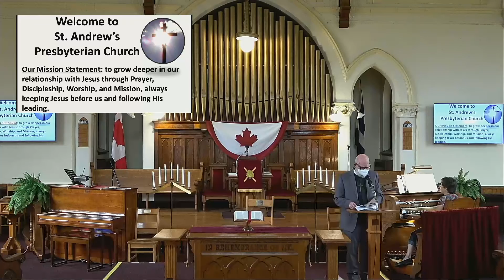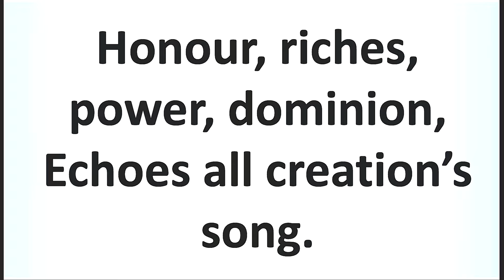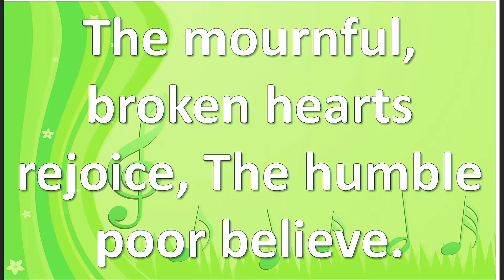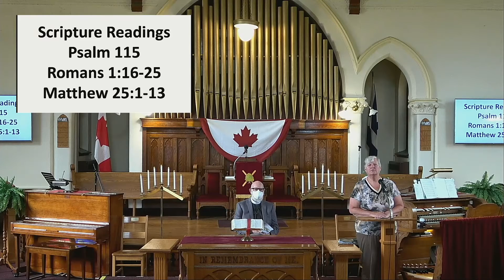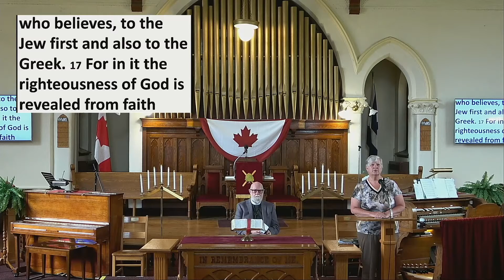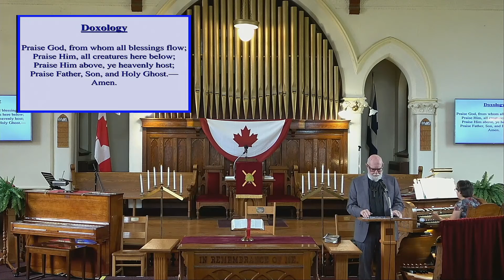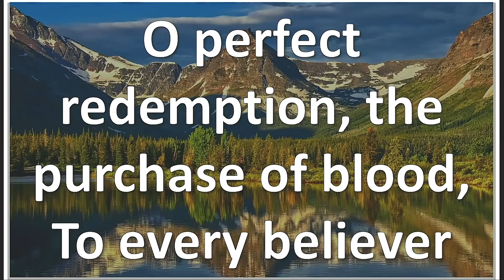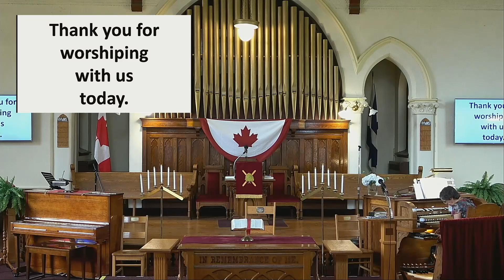July 17th, 2022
Recording of today's worship service.  Sorry about the technical difficulties.